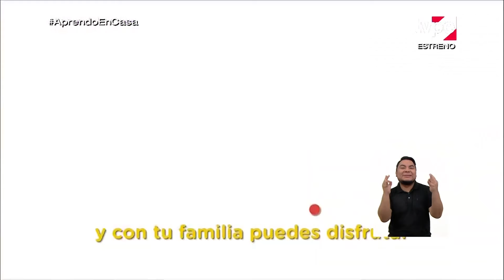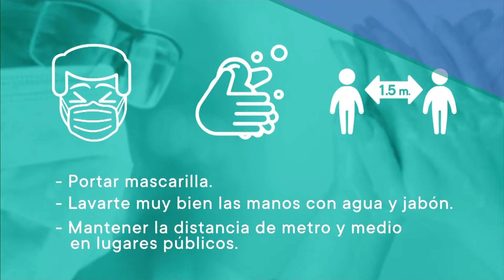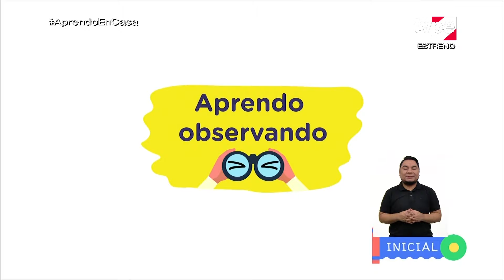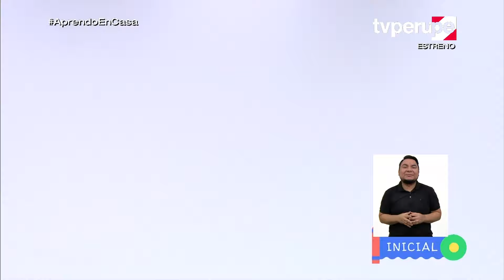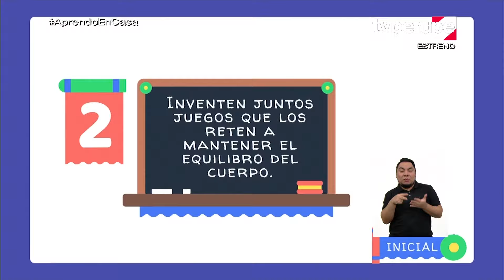APRENDO EN CASA🔴 INICIAL VIERNES 21 DE AGOSTO 2020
FUENTE :
TV Perú
PeruEduca

TV Perú
PeruEduca
RADIO NACIONAL
Clases virtuales